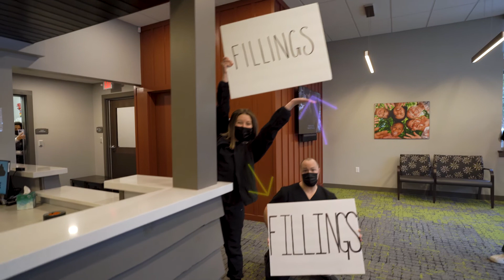TSL The Office Lip Dub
Ain’t no party like a Smile Lodge party, cuz a Smile Lodge party don’t stop!

The Smile Lodge prioritizes your child's comfort, ensuring a healthy smile from their first visit at 18 months old.

Do you want to be part of a close-knit, fun-loving team where you are valued and encouraged?